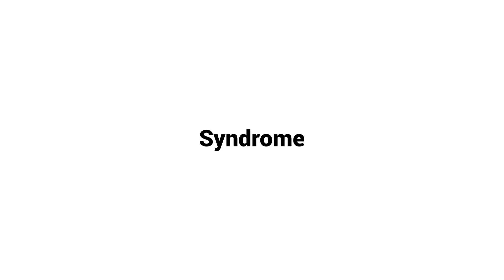IBS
At PhysioFit, our specialized therapists offer a variety of unique and effective treatment options for Pelvis Floor Dysfunction